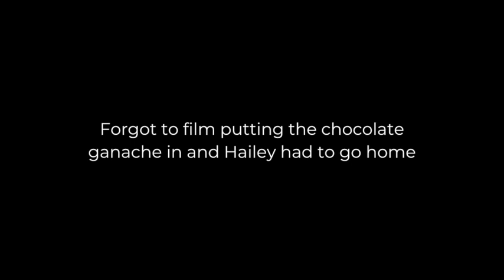making coffee macarons and idk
im js getting worse and worse at editing bc we filmed this the last day before college started and now were done w our second year...